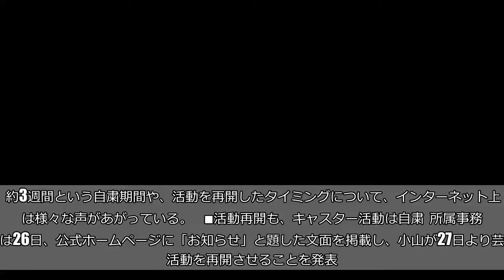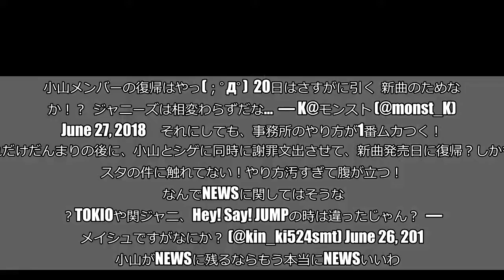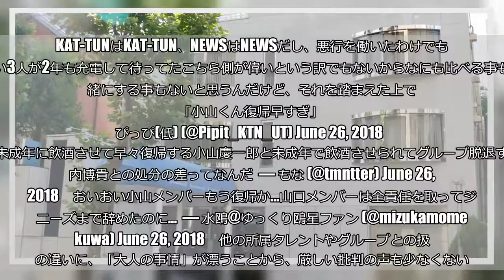NEWS小山、活動復帰を発表 「6月27日に復帰しなければならない事情」に悶々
（©ニュースサイトしらべぇ）  当時未成年だった女性に飲酒を強要したとして、一定期間の活動自粛処分となっていた、NEWSの小山慶一郎（34）が、27日から芸能活動を再開することを発表。  約3週間という自粛期間や、活動を再開したタイミングについて、インターネット上では様々な声があがっている。    ■活動再開も、キャスター活動は自粛  所属事務所は26日、公式ホームページに「お知らせ」と題した文面を掲載し、小山が27日より芸能活動を再開させることを発表。  なお、キャスターを務めていた『news every.』（日本テレビ系）でのキャスターとしての活動は、引き続き差し控えるとしている。  また、書面には小山本人のコメントも添えられており、謝罪と反省の言葉を述べたうえで…   「この活動再開の機会を頂くまでに、ファンの皆さんはもちろんのこと、多くの方から叱咤激励を頂きました。今後、厳しい目で見られることも、しっかりと受け止め、覚悟を決めて、この道を進むことをお許しください」      と、今後厳しい目が向けられることも覚悟し、活動を再開することを「お許しください」とつづっている。     ■「新曲発売にあわせて復帰」に悶々  小山の活動再開を受けて、インターネット上はざわざわ。「自粛期間が短いのではないか」といった声の他に、「タイミング」に言及する声が目立つ。  そのワケとは、6月27日は、日本テレビ系のFIFAワールドカップのテーマソングに起用されている、NEWSの新曲『BLUE』の発売日。「新曲発売に合わせて復帰」することに、悶々とする人が続出している。  小山メンバーの復帰はやっ(；ﾟдﾟ)  20日はさすがに引く  新曲のためなのか！？  ジャニーズは相変わらずだな…  — K@モンスト (@monst_K) June 27, 2018     それにしても、事務所のやり方が1番ムカつく！これだけだんまりの後に、小山とシゲに同時に謝罪文出させて、新曲発売日に復帰？しかも味スタの件に触れてない！やり方汚すぎて腹が立つ！  なんでNEWSに関してはそうなの？TOKIOや関ジャニ、Hey! Say! JUMPの時は違ったじゃん？  — 黒メイシュですがなにか？ (@kin_ki524smt) June 26, 2018     小山がNEWSに残るならもう本当にNEWSいいわ。もういらない。何度こんなこと繰り返すの本当に。腹立たしい、こんなの新曲発売前(フラゲ日)に出すこと自体腹立たしい。対応も遅いし結局出してもこんな文章かよ。本当に腹立つ。  — 🤭 (@QkmHlLyDsRPzWpT) June 26, 2018     新曲が発売されるタイミングで小山活動再開って甘過ぎだろ  — ふかふかハバネロ (@habaneroro10) June 27, 2018     「どうにも納得できない」といった声が目立つ。    ■他のグループやメンバーと比較する声も  1ヶ月を経たずして小山が復帰することについて、不祥事のあった他のグループやメンバーと比較するような声も多数あげられている。  KAT-TUNはKAT-TUN、NEWSはNEWSだし、悪行を働いたわけでもない3人が2年も充電して待ってたこちら側が偉いという訳でもないからなにも比べる事も一緒にする事もないと思うんだけど、それを踏まえた上で  「小山くん復帰早すぎ」  — ぴっぴ(低) (@Pipit_KTN_UT) June 26, 2018     未成年に飲酒させて早々復帰する小山慶一郎と未成年で飲酒させられてグループ脱退する内博貴との処分の差ってなんだ  — もな (@tmntter) June 26, 2018     おいおい小山メンバーもう復帰か…山口メンバーは全責任を取ってジャニーズまで辞めたのに…  — 水鴎@ゆっくり鴎星ファン (@mizukamome_kuwa) June 26, 2018     他の所属タレントやグループとの扱いの違いに、「大人の事情」が漂うことから、厳しい批判の声も少なくない。    ■小山・加藤の処分に半数以上が「軽すぎる」  しらべぇ編集部が、ツイッターユーザー965名を対象に「小山慶一郎の活動自粛、加藤シゲアキの厳重注意処分についてどう思うか」調査を実施したところ、53％もの人が「甘すぎる」と回答。  NEWS・小山慶一郎の活動自粛、加藤シゲアキの厳重注意は処分が軽すぎると思う？  — ニュースサイトしらべぇ (@sirabee_news) June 7, 2018     やはり、多くの人が、彼等の処分に疑問を抱いているよう。晴れて活動復帰を果たした小山。今後、再びスキャンダルが報じられないことを願うばかりだ。  （文／しらべぇ編集部・もやこ）  【調査概要】 方法：Twitter調査調査期間：2018年6月7日 対象：Twitterユーザー男女965名（有効回答数）  ・合わせて読みたい→NEWS・小山慶一郎の活動自粛に「未成年女子が許せない」の声が相次ぐワケ